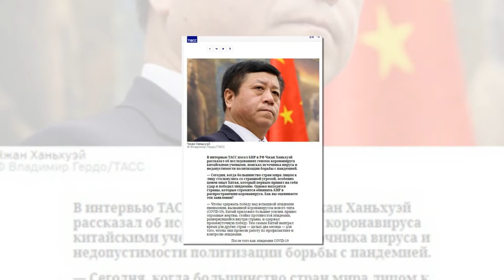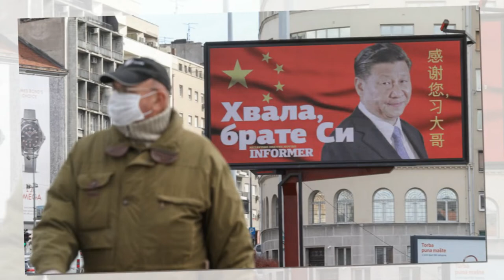Возвращение коронавируса: «портовый кризис» в Китае затронет весь мир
Мировая экономика может столкнуться с настоящим дефицитом товаров и компонентов китайского производства, а также со значительным ростом их стоимости. Эксперты предупреждают о том, что нам всем придется еще неопределенно долго пожить при «коронавирусном режиме» и почувствовать на своих кошельках его последствия. Так, будущие новогодние подарки обойдутся всем значительно дороже обычного. Но почему, несмотря на появление различных вакцин, проблема пандемических ограничений по-прежнему остается столь острой?

Виной всему оказался новый, индийский, штамм коронавируса. Так называемый дельта-вариант SARS-CoV-2, видоизменившись, стал куда опаснее и вернулся обратно на свою «родину», в Китай. По оценкам британских медиков, вероятность заразиться «индийским» коронавирусом повысилась на 40%. Бессимптомный период у данного штамма, когда заболевший заражает окружающих, сам того не зная, значительно увеличился. В начале июня на локдаун вновь начали закрываться крупнейшие мегаполисы южного Китая, расположенные вдоль морского побережья. В городе Гуанчжоу, столице провинции Гуандун с населением в 18 миллионов человек, ограничено посещение мест общественного питания, закрыты спортзалы, станции метро. Его жителям запрещено без крайней необходимости покидать населенный пункт, а для этого необходимо сделать минимум 2 отрицательных теста на коронавирус. После посещения «красных» зон в городе также необходимо сделать тест.